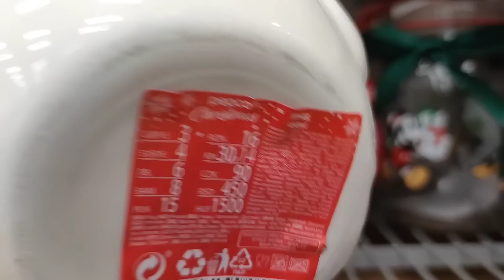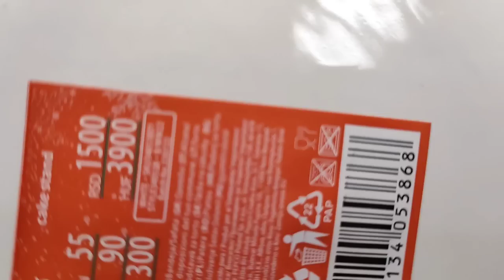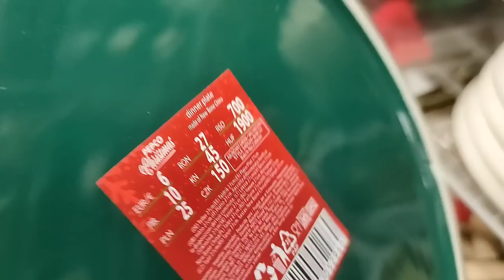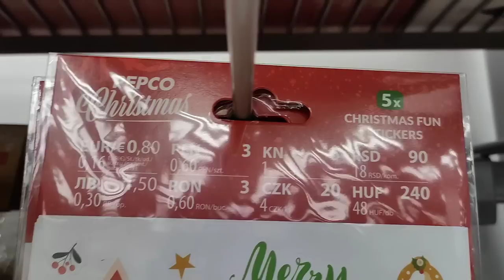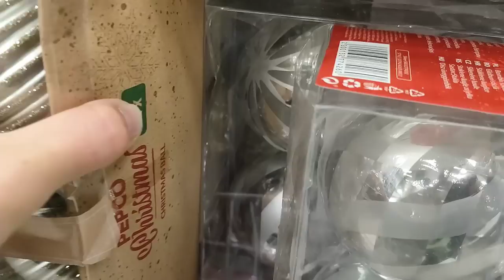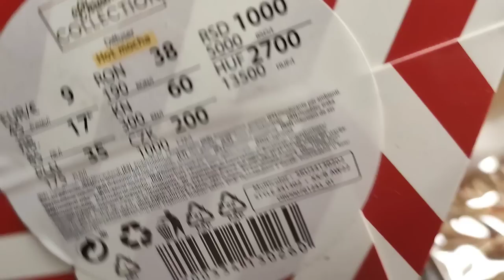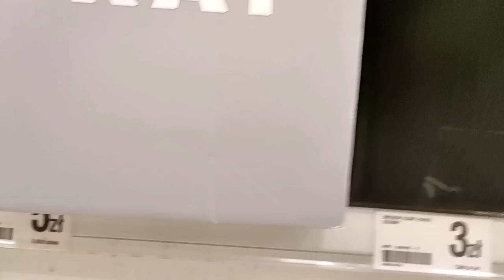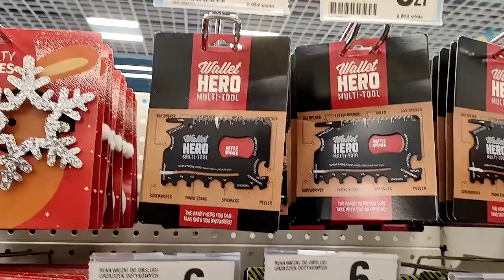NOWOŚCI DEKORACJE ŚWIĄTECZNE na BOŻE NARODZENIE w PEPCO i DEALZ Przegląd sklepów i półek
Artykuły i dekoracje na jesień w Tedi